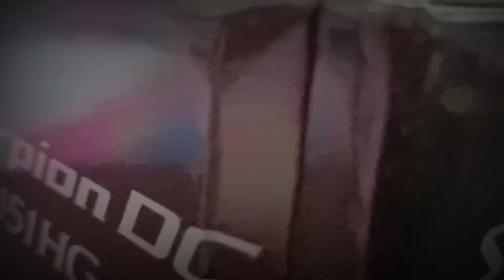PT 1: Shimano scorpion DC 151HG 2021 review & field test on next video guys🎣🎣🎣😉😉😉✌️✌️✌️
Salam strike guys..utk next video sy akan tampilkan sedikit review & field test reel terbaru dari shimano scorpion DC 151HG 2021..barang baik guys..jgn lupa nntkan video nya guys..kita bg intro sj dulu ye guys😉